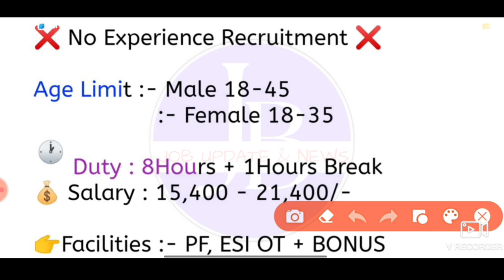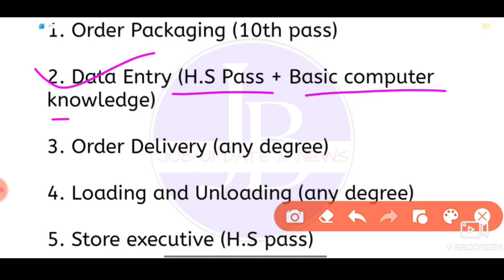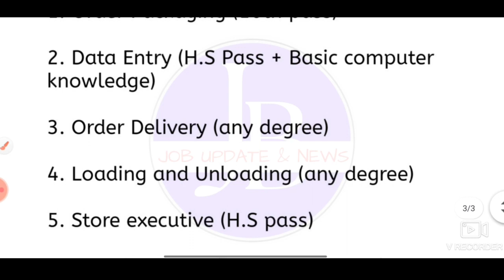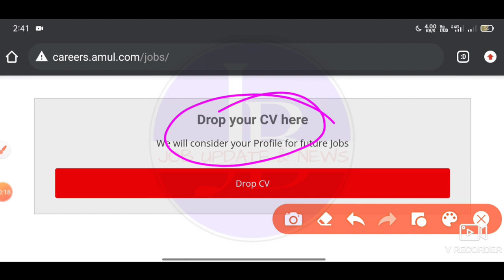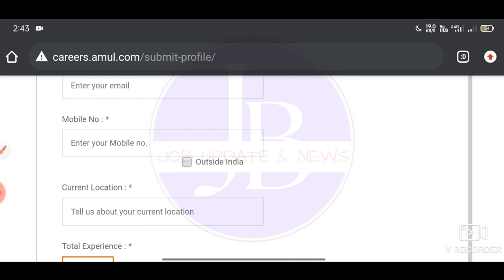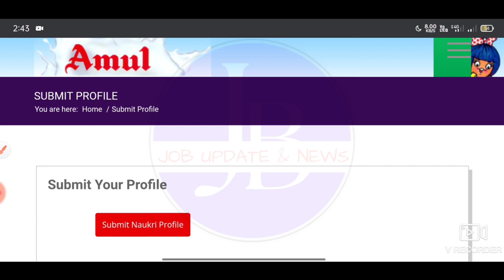Amul Company Recruitment 2023 💥 Amul কোম্পানিতে চাকরি📍 Fresher's Job Vacancy 2023